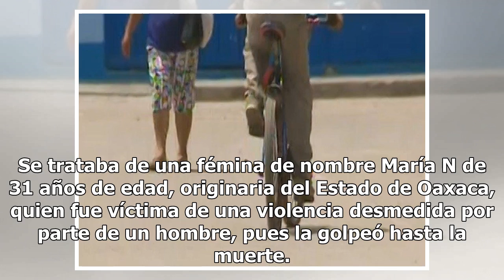Hombre enloquece y asesina con brutal golpiza a su pareja en Sinaloa (FOTO)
Lamentablemente en el país la violencia continúa siendo pan de cada día para la población. Un ejemplo de ello es lo que ocurrió hace poco en Sinaloa, en donde un hombre mató a una mujer brutalmente a golpes. De acuerdo con los primeros reportes, fue alrededor de las 2:45 horas de este domingo cuando...